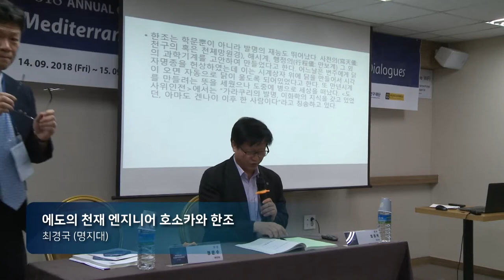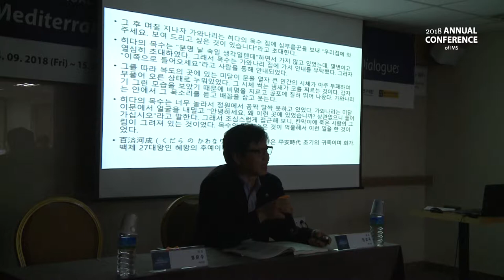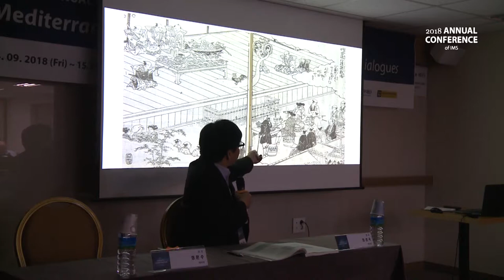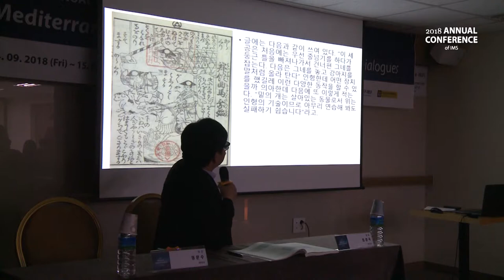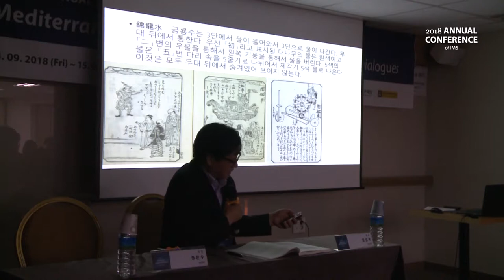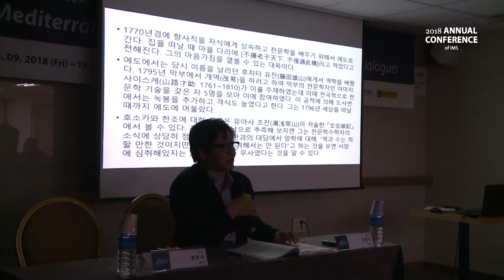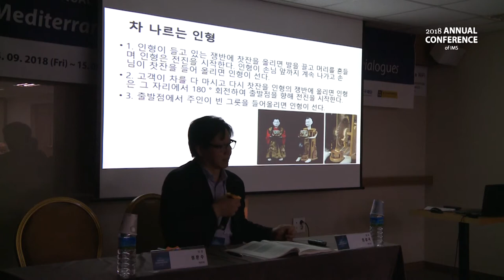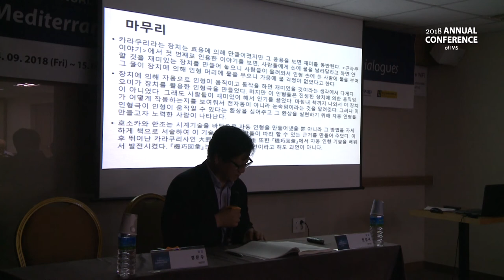[5회의] 에도의 천재 엔지니어 호소카와 한조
최경국 (명지대)